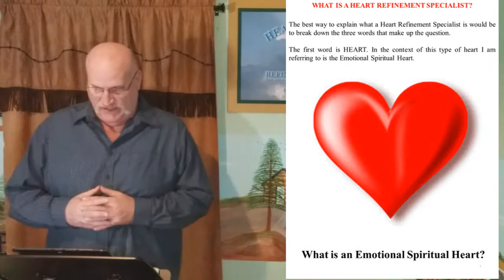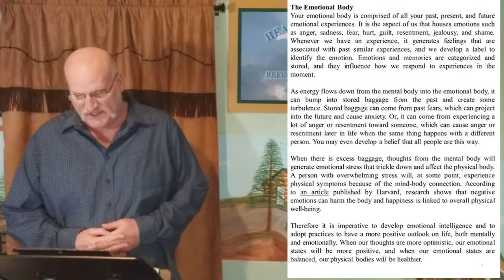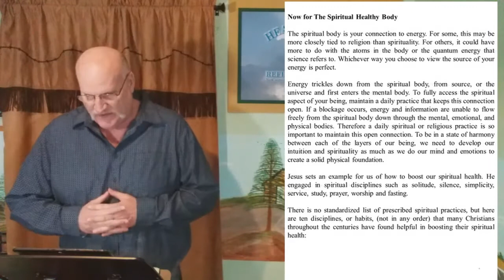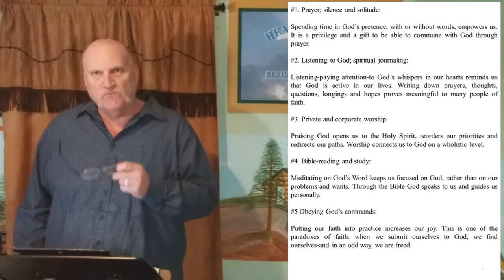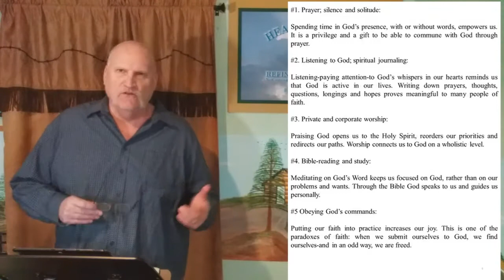WHAT IS A HEART REFINEMENT SPECIALIST?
Date Published: March 13, 2020

In this video I explain to you what Heart Refinement is as well as what I do as a Heart Refinement Specialist.

As a Heart Refinement Specialist I offer my services as a Spiritual Health Consultant and as you will see in the video when all else has failed you will not know what to do or where to turn.

However, before you give up remember your heart will and can heal. The amount of time it will take to heal is up to you.

If you are hurting you are not alone!

Help has arrived!

I am not a counselor but do have a Bachelors Degree in Psychology and majored in Pastoral Counseling.

My passion is to offer you consultation which is a better form of compassion and comfort that you may need more than counseling therapy.

Consultation is the action or process of formally consulting or discussing.